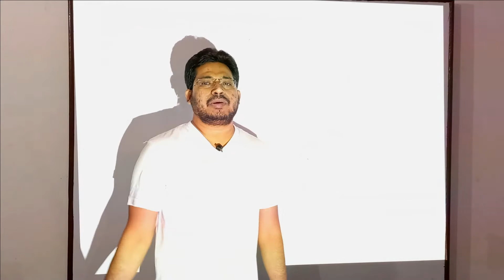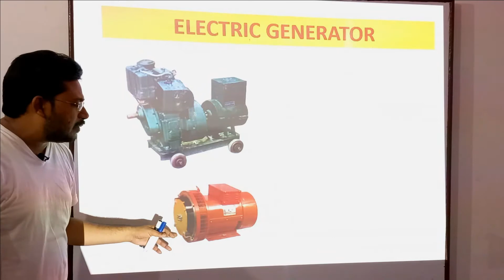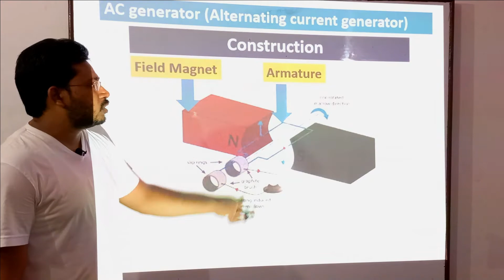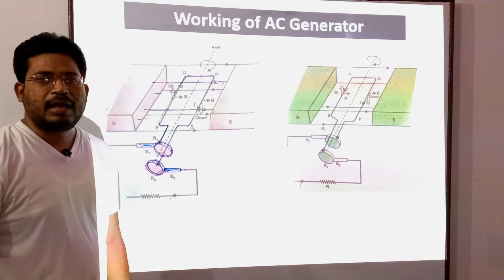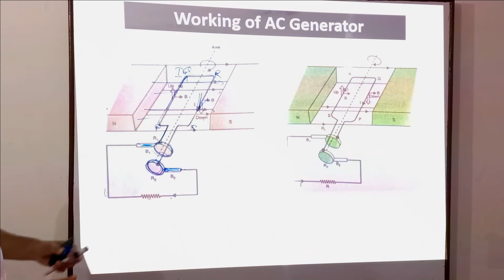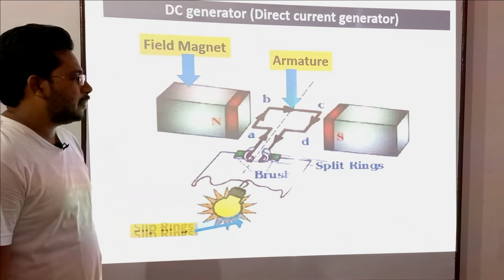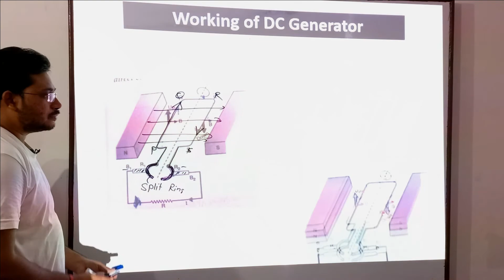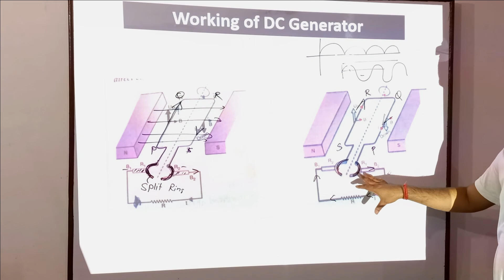Electric generator (A.C. & D.C.) |Magnetic effect of electric current|Class 10th|Phy Ch-02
Pls click on link below for previous lectures..